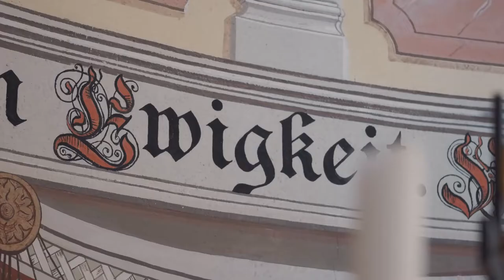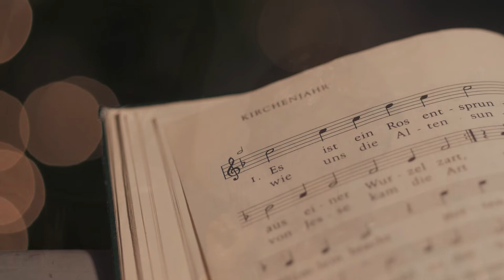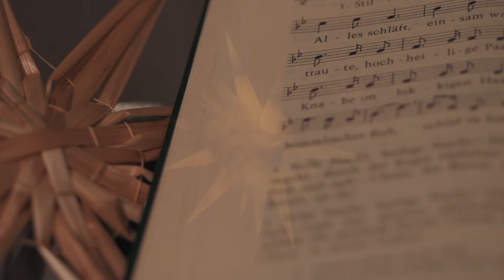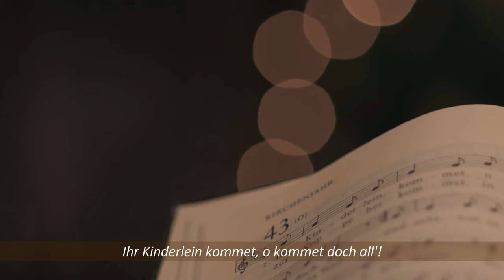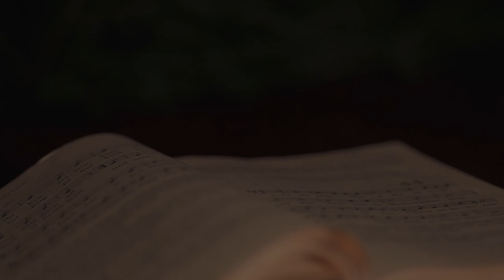Weihnachtsgottesdienst "Ihr Kinderlein kommet" aus der Sächsischen Schweiz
Unsere Christvesper aus den Kirchen in Hinterhermsdorf, Saupsdorf, Lichtenhain, Ulbersdorf, Hohnstein, Ehrenberg und Sebnitz. Das Video entstand 2020 in ökumenischer Zusammenarbeit zwischen evangelischer und katholischer Gemeinde.

Wir wünschen ein frohes und gesegnetes Weihnachtsfest!

Vielen Dank allen Beteiligten!
Dreh und Schnitt: Marco Weber.